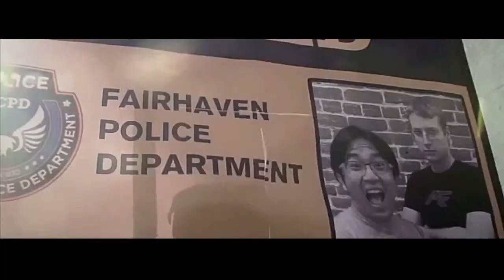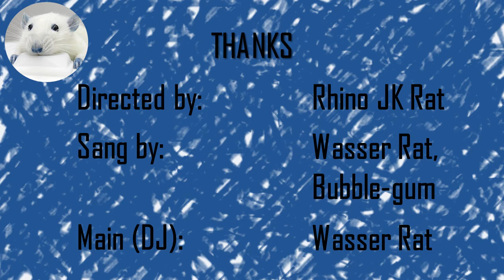"Safe & Sound" but i turned it into a super cool car race music video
--Schau dir mein neues Lied "Racing For You" mit Bubble-gum The Girl Rat an. Auf einem neuen Album verfügbar auf iTunes, YouTube, Spotify & Deezer. Racing For You ist ein Song, der sagt, dass jemand für die Person, die er liebt, rennen würde, selbst wenn es darum geht, vor der Polizei zu fliehen. Schauen Sie sich die nächsten Links an: